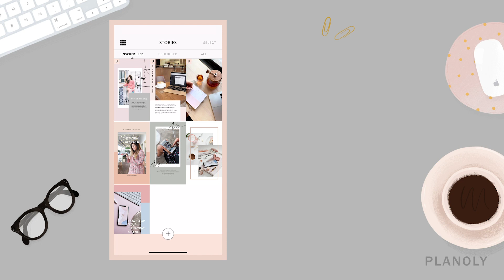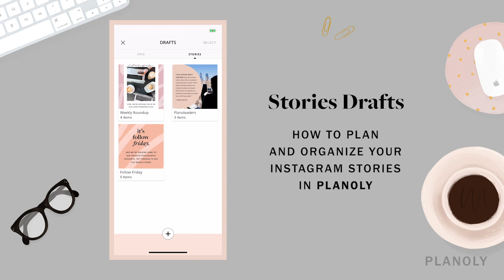How to Use Stories Drafts on PLANOLY Mobile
In order to become an expert storyteller, you must plan your Stories like an expert! We're going to show you exactly how easy it is to plan & organize your Instagram Stories content in PLANOLY's Stories Drafts. This useful tool helps organize your Instagram Takeovers, campaigns, blog post content, and more.